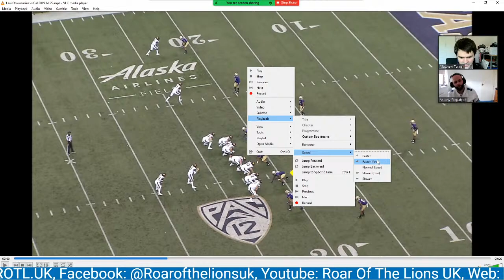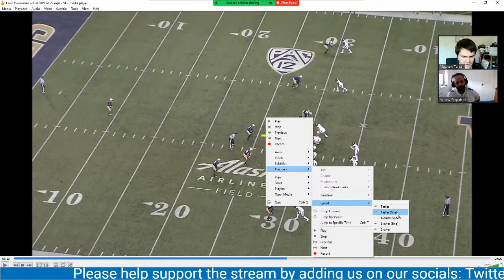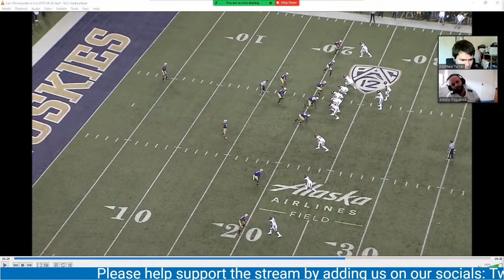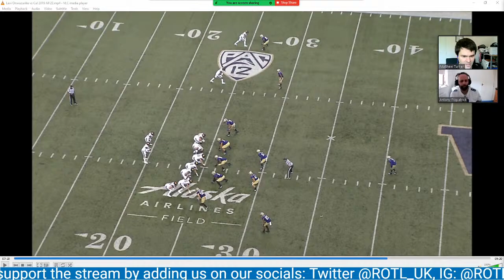Levi Onwuzurike (Part 3) - Detroit Lions Rookie Tape Review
Matt and Ant break down the college tape of the Detroit Lions 2021 2nd round pick Levi Onwuzurike out of Washington.

Featured Channel Support
Luke G's Field Review